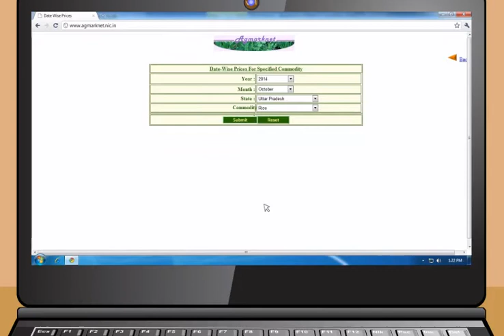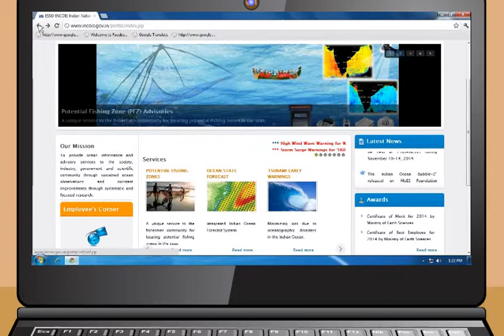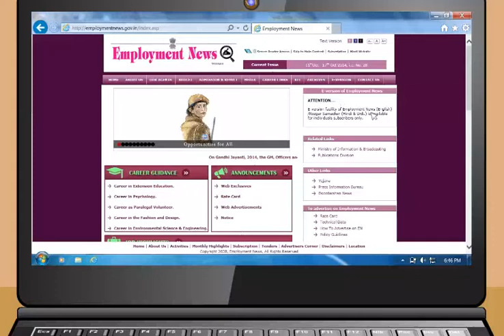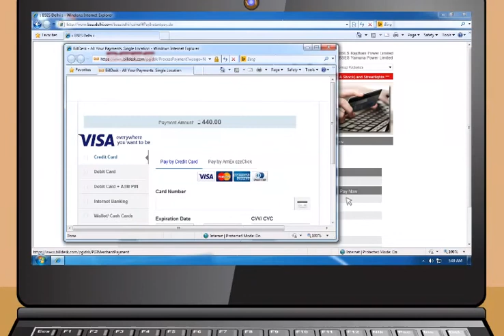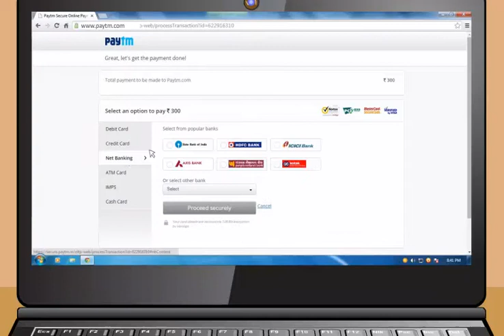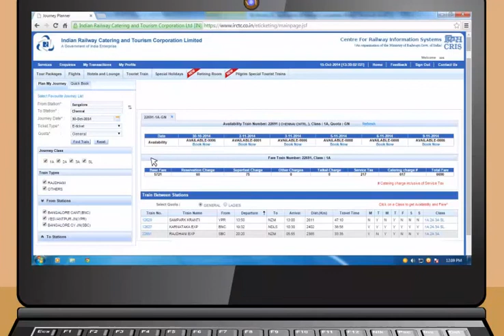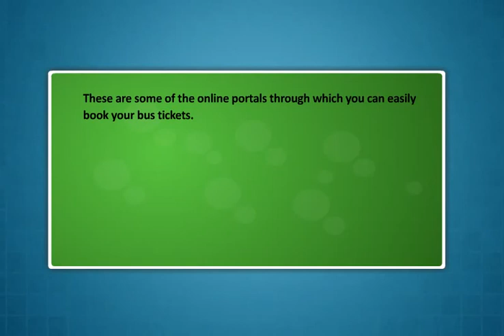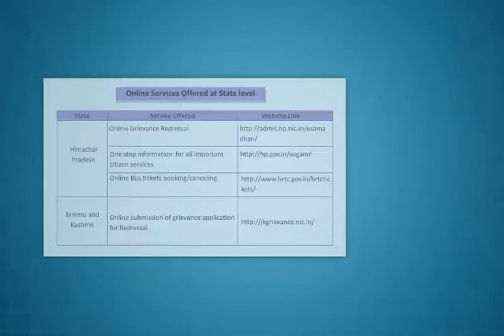Module-5_Applications of Internet(sanskrit)